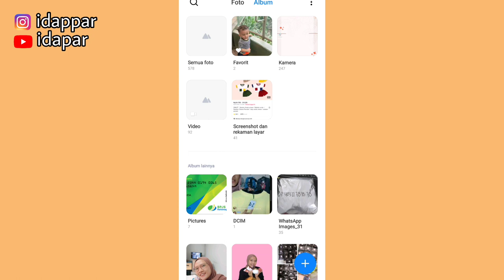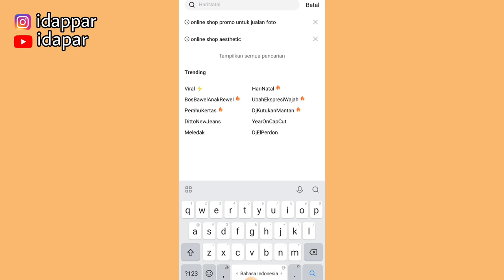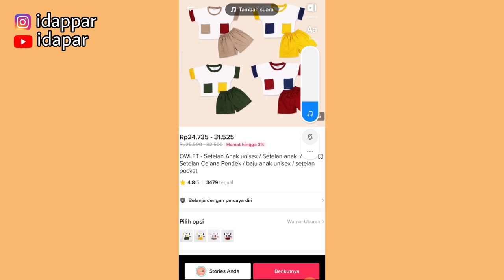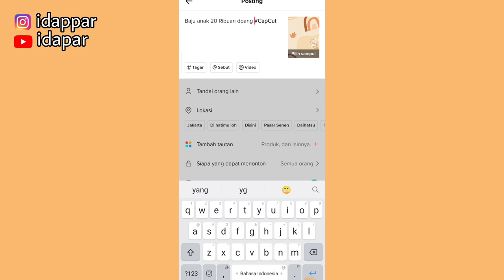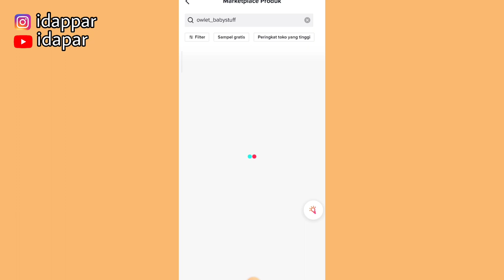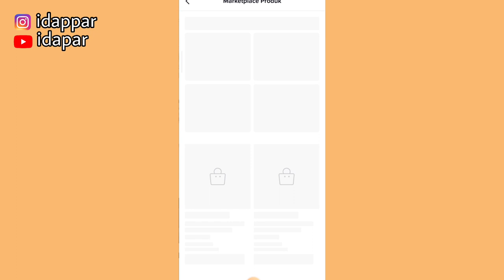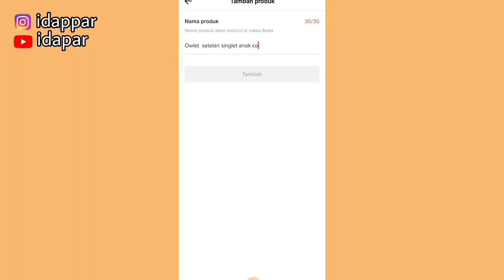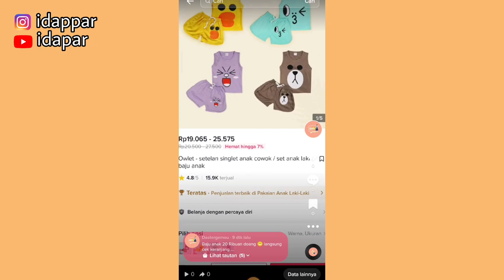EDIT VIDEO UNTUK PROMOSI TIKTOK AFFILIATE ✅ LAKUIN HAL INI SUPAYA LEBIH MENARIK 👍 PEMULA WAJIB TAU!!